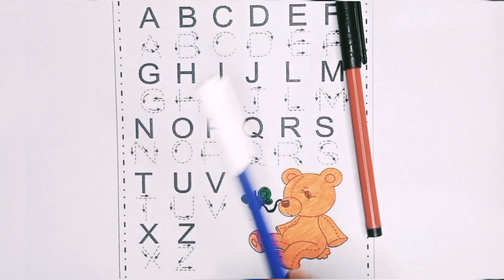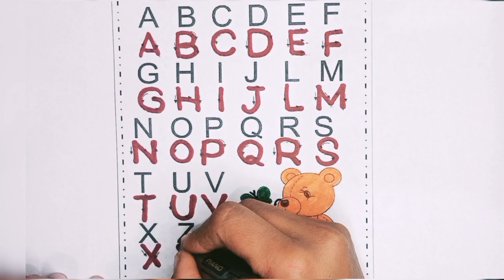a to z abc alphabets a toz alphabets writing| capital abcd tracing writing and learning for kids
• ABCD
• ABC song
• ABC for kids
• Learning ABC
• Learn ABCD
• Phonics song
• ABC toddler
• Learn 123
• landscape drawing
• Drawing Tutorial
• pencil Drawing
• easy to Draw
• drawing academy
• learn to draw
• art tutorial
• art and drawing
• nursery
• rhymes
• kids
• babies
• animation
• cartoon
• videos
• songs
• song
• music
• entertainment
• baby
• dance
• education
• learn
• learning
• edutainment
• popular
• best
• movies
• children
• child
• excitement
• play
• sing
• elearning
• preschool
• a for apple
• phonics song
• kids class
• kids song
• write alphabet
• learn alphabet
• counting numbers
• nursery rhymes
• A for apple b for ball alphabets
• English alphabet